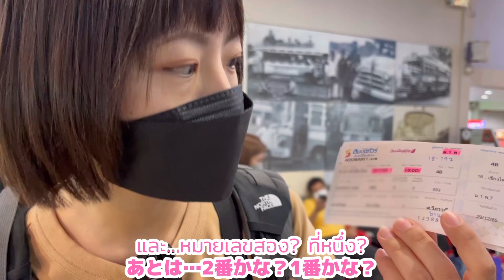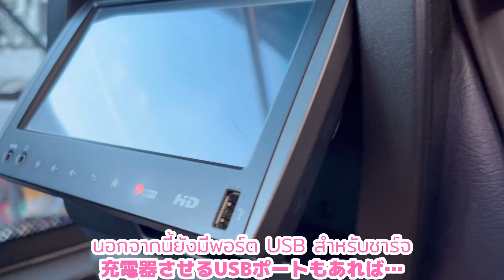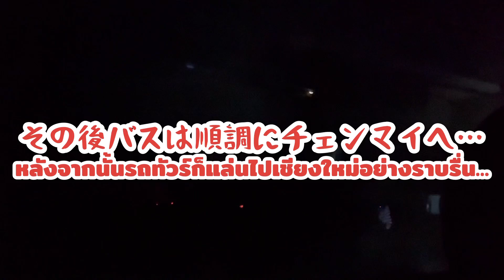《バンコク→チェンマイ》タイ・夜行バス片道10時間の旅🇹🇭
年末年始、チェンマイ旅行スタート✨

年末年始は…飛行機が高い…
と言うわけでバスで向かいます🚌

タイの夜行バスは三度目
今回も無事目的地に着けるのか？

We used Google Translate 🌍

【今回訪れた場所はコチラ🙋‍♀️】

タイ・バンコク🇹🇭
📍 ソムバット ツアー

タイ・チェンマイ🇹🇭
チェンマイ第３バスターミナル

-＊-＊-＊ RECOMMEND ＊-＊-＊-

【バンコク】タイ民族衣装を着てタイ料理を食べる特別な体験をココで🇹🇭 《Savoey Restaurant × Sense of Thai》

タイ・ノーンカーイ県民の憩いの場！ナーガ象とその近くを散策 / タイ旅行🇹🇭

-＊-＊-＊-＊- About Us -＊-＊-＊-＊-

サワディーカップ🙏
MAYUKEN  THAILANDです🇹🇭
私たちはタイ・バンコクで暮らしています。
タイ生活の日常風景から観光地、レストラン、マーケット、、等々タイに関するたくさんの動画をお届けしていこうと思います🙌

BGMはコチラで利用させて頂きました。